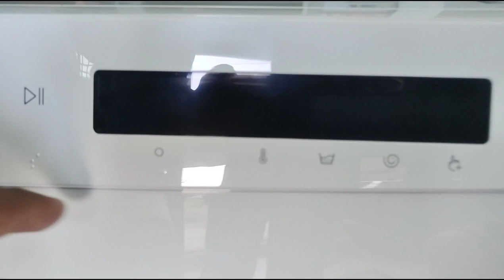"Unboxing and Review of the Samsung 7kg Smart AI Front Loading Washing Machine 2023"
In this video, we bring you the ultimate unboxing and review of the Samsung 7kg Smart AI Front Loading Washing Machine 2023. This washing machine is a perfect blend of cutting-edge technology and sleek design, making it a must-have appliance for modern homes. With its smart AI-enabled features, you won't have to worry about manually setting your wash cycle again. Its highly efficient, quiet, and eco-friendly design make it perfect for all your laundry needs. We'll take you through all the features and specifications of the Samsung 7kg Smart AI Front Loading Washing Machine 2023, and show you how to set it up for optimal performance. You'll also get to see a live demo of how the washing machine works in action, and how it can save you time and energy. We'll highlight all the pros and cons and give you our honest opinion on whether this is the right washing machine for you. So, if you're looking for a smart, efficient, and reliable washing machine for your home, stay tuned and watch our unboxing and review of the Samsung 7kg Smart AI Front Loading Washing Machine 2023.